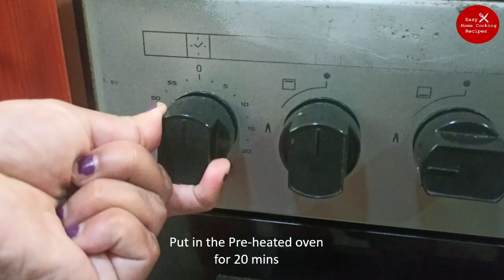Easy Homemade Croissants | Quick & Easy way to make Tasty Croissants at home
Through this channel we would like to share our experiences and home cooking recipes to all housewives and food lovers. Lets make the home cooking Easy and Fun in a simple way with what-ever ingredients available at home.